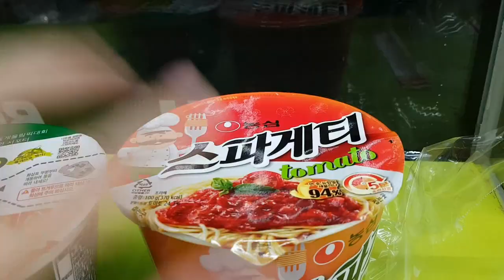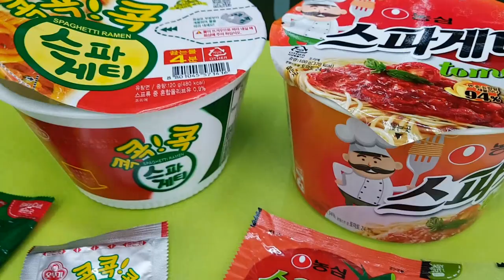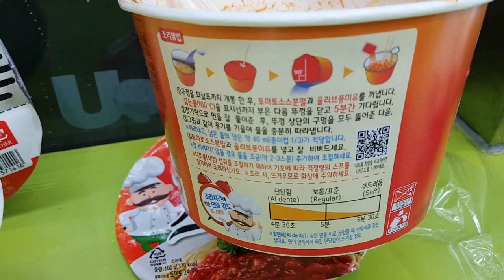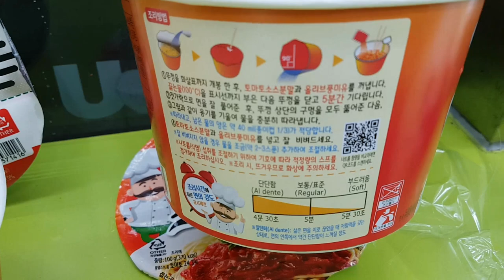스파게티 라면 2종 비교 오뚜기 VS 농심 Spaghetti Mukbang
오뚜기 스파게티 라면과 농심에서 나온 스파게티면을 비교해봤어요.